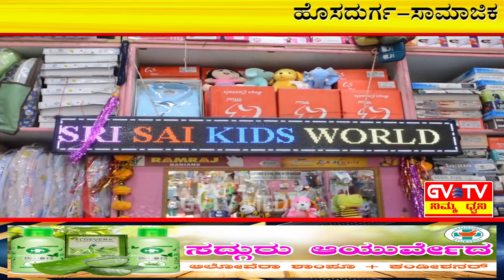ಹೊಸದುರ್ಗ-ಸಾಮಾಜಿಕ ಸ್ವಾಸ್ಥ್ಯಕ್ಕಾಗಿ"ಜನಜಾಗೃತಿ ಮತ್ತು ಯುವಶಕ್ತಿ ಬಳಗ"ದ ವತಿಯಿಂದ 31 ಅಂಶಗಳ ಕರಪತ್ರ ಬಿಡುಗಡೆ.GVTV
ಸಾಮಾಜಿಕ ಜಾಗೃತಿಗಾಗಿ ಪಟ್ಟಣದ ನೌಕರರ ಭವನದಲ್ಲಿ ಸಮಾನ ಮನಸ್ಕರು ಕಟ್ಟಲು ಹೊರಟಿರೋ ಜನಜಾಗೃತಿ ಮತ್ತು ಯುವಶಕ್ತಿ ಬಳಗ ವೇದಿಕೆಗೆ ಚಾಲನೆ.